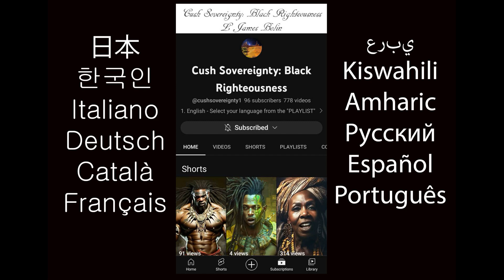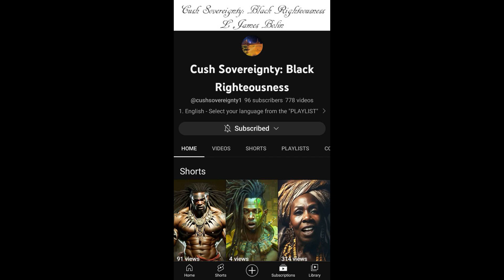CS2 (Afrikaan BL16) Hoofstuk 16: Louisiana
Cush Sovereignty: Black Righteousness (Engels BR1) wat Engelse Taal, Black Righteousness Hoofstuk 1 en die titel van daardie hoofstuk beteken.
Boek 2 is gelys, (Cush Sovereignty 2: Black Love / Engels BL1).
Boek 3, Abooksigun: die ander kant van nêrens wat volgende maand uit sal wees, sal gelys word as
(CS3-1 / Engels).
Boek 4, Ek is Cush, sal wees (CS 4-1 / Engels).
So gaan terug as jy boek 1 (BR1-BR24) en Geniet boek 2 (BL1 – BL18) gemis het. Ek hoop dit help en weereens, ek is jammer vir die belydenis.
Ook. Help my asseblief deur die duim op-knoppie te druk en dit met familie en vriende te deel op Facebook of enige ander platform wat jy gebruik. Dit sal my help om my kanaal op te bou en my in staat stel om meer inhoud sowel as beter video's uit te plaas.

Of ondersteun my inhoud deur na hierdie skakels hieronder te gaan
Besoek Cush Sovereignty-winkel @ Bonfire vir bekers, T-hemde en meer is op pad

Send feedback
Side panels